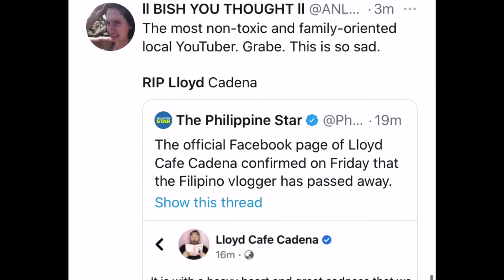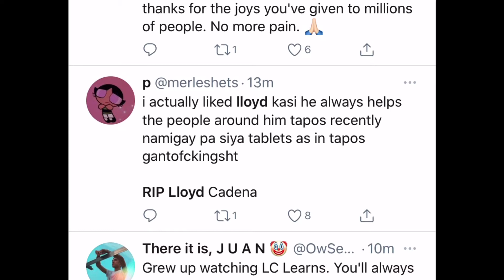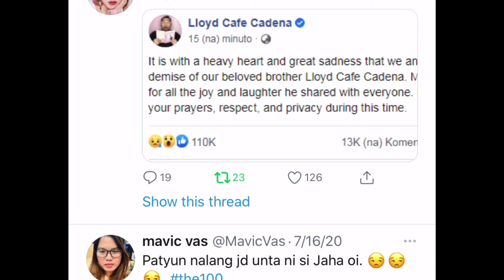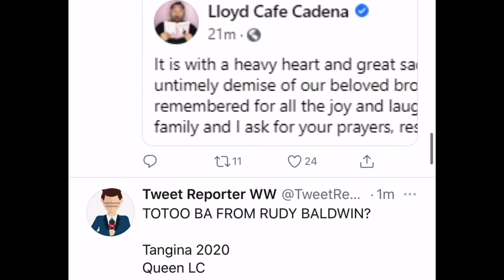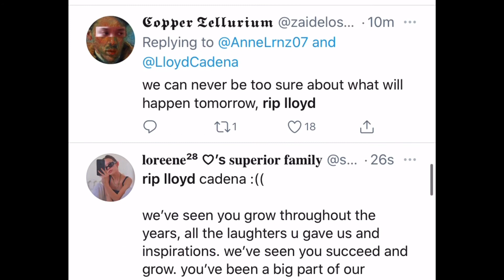Kween Lloyd Cadena untimely demise | Ang sakit ng News pag open ko sa FB ito agad ang nakita.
We’re hoping its all prank or what. But its all over the news and my heart is aching. His one of the reason why we created a youtube channel. He has been an inspiration to all of us. We pray for your family and your soul be at peace. We love you kween Lloyd.